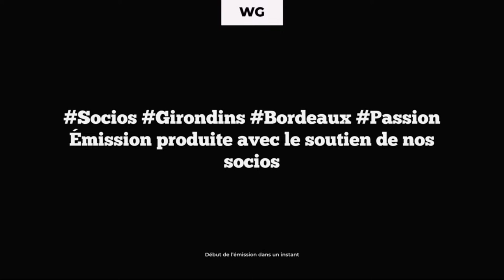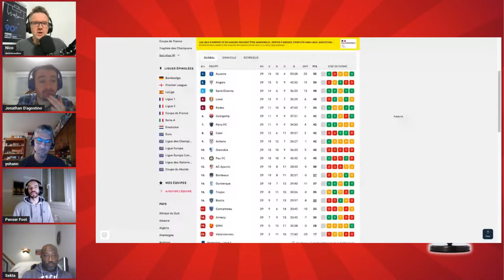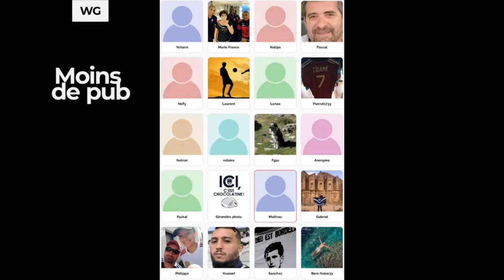Le Débrief à Chaud d'Annecy-Bordeaux (3-1)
À l'occasion de la rencontre entre les Girondins de Bordeaux et Annecy, nous vous proposons le Débrief à Chaud en direct à 21h, dès le coup de sifflet final avec les réactions des supporters, journalistes et chroniqueurs.

👀 Devenez socio de WebGirondins et profitez d'accès et des contenus exclusifs, 1€ le premier mois

** Sans engagement